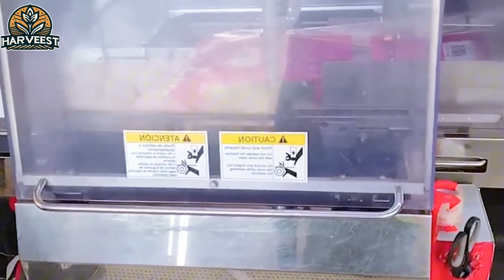Harvest like crazy! "The way folks Harvest Eggplants is lightning fast."